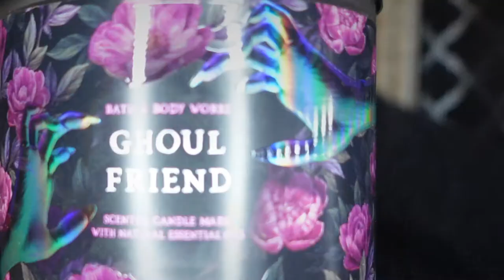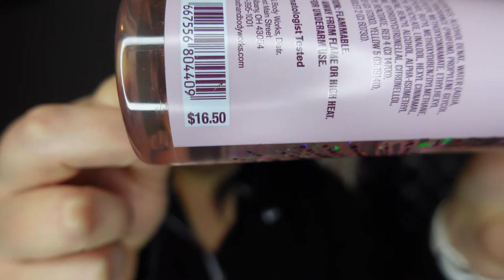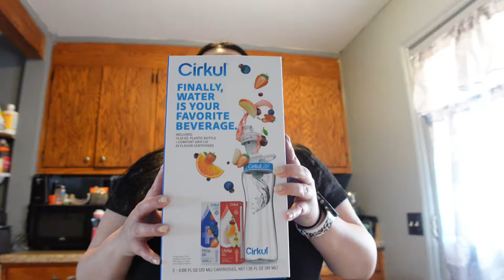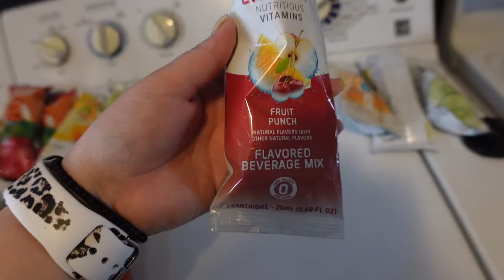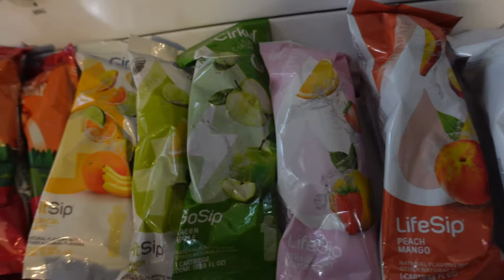Bath & Body Works $5.50 Haul + Cirkul Flavor Cartridge Haul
In this video, We will show you Bath & Body Works $5.50 Haul + Cirkul Flavor Cartridge Haul

ABOUT OUR CHANNEL:
Hi! We are Vanessa & Antonio. On our channel, you will find lifestyle vlogs. We love sharing our everyday life with you guys as we experience it ourselves.

Hola! Somos Vanessa & Antonio. En nuestro canal, encontrarás vlogs de nuestro estilo de vida. Nos encanta compartir nuestra vida con ustedes mientras la experimentamos nosotros mismos.❤️